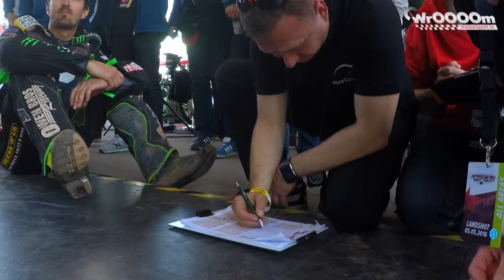WrOOOOm Tv - W parku maszyn Eport2000.pl Team - II Runda Landshut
Podczas drugiej rundy Speedway Best Pairs w Landshut towarzyszyliśmy z kamerą naszym zawodnikom krok w krok...

Podczas rywalizacji na Torze Poznań w Przeźmierowie byliśmy świadkami fantastycznych akcji i zaciętej walki o zwycięstwo